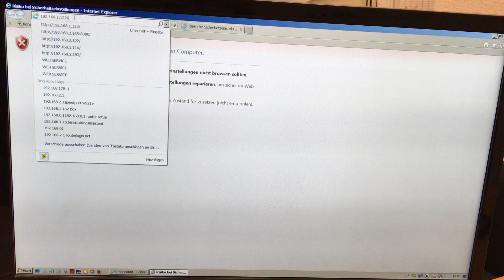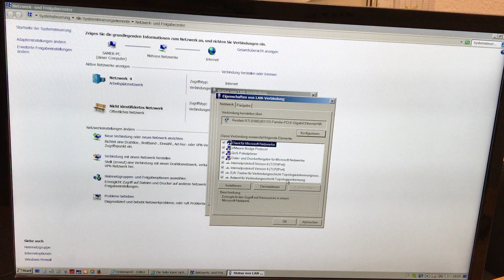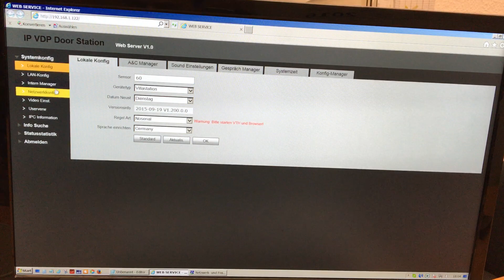GOLIATH 2-Draht und IP Türsprechanlage "Anbindung der Außenstation"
In diesem Video gezeigt, wie man selber die Außenstation in das eigene Netwerk anbindet. Am besten immer mit einem Windows PC die Einstellungen vornehmen.